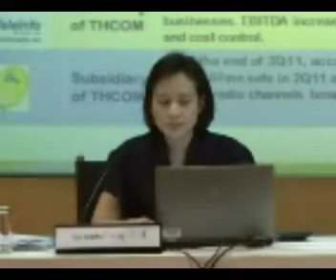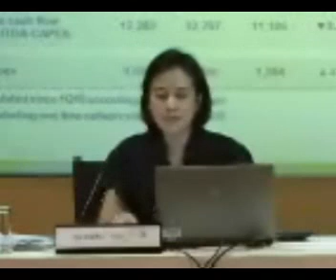intuch_3q2011.wmv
INTUCH : SHIN CORPORATION PUBLIC COMPANY LIMITED 1 presented the company performance and financial highlight on Q3/2011 on the "Opportunity Day" at The Stock Exchange of Thailand (SET,